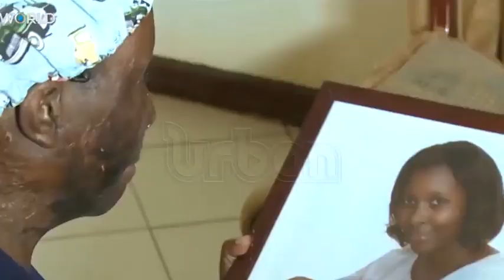16 days of activism against GBV launched